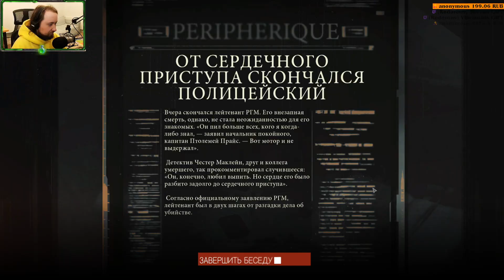Disco Elysium. Второй заход [6]